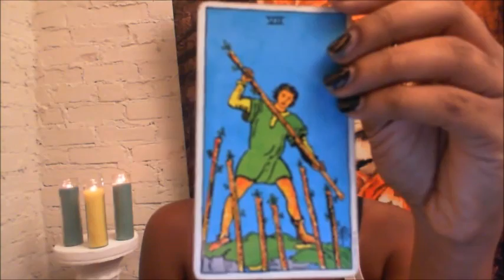Libra - July 27, 2015 - Weekly Horoscope